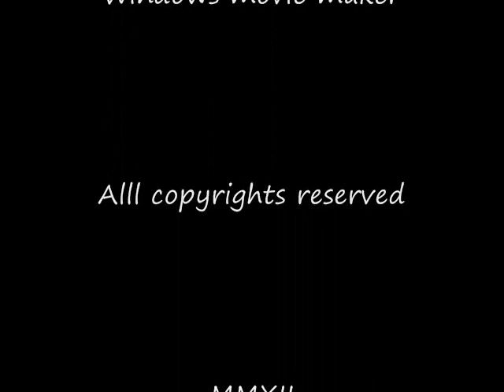Chevrolet 1955 Tri 5s.